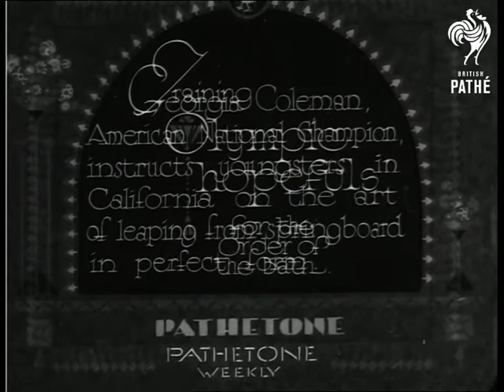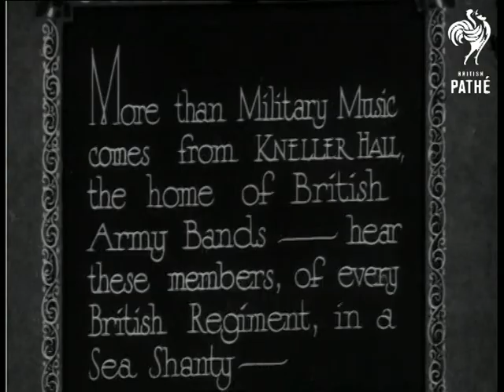Training Olympic Hopefuls (1932)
California, United States of America.

Full titles read: "TRAINING OLYMPIC HOPEFULS - For the Order of the Bath."

Intertitle reads: "Georgia Coleman American National Champion instructs youngsters in California on the art of leaping from springboard in perfect form.

Several shots of the diving champion Georgia Coleman demonstrating her skills on a diving board. She is applauded by the youngster who stand in the swimming pool. L/S's and M/S's of the girls attempting to improve their diving technique, Coleman gives instruction on the side of the pool. L/S of girl diving off the board standing inside a large hoop, while another jumps off whilst firing a bow and arrow as she dives (presumably this is a technique to improve balance and composure).
 FILM ID:1050.13